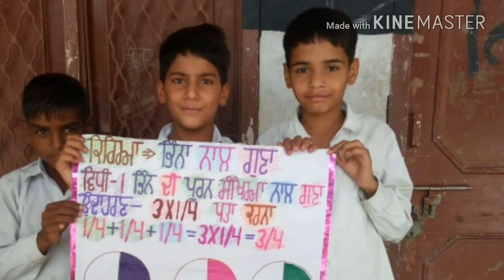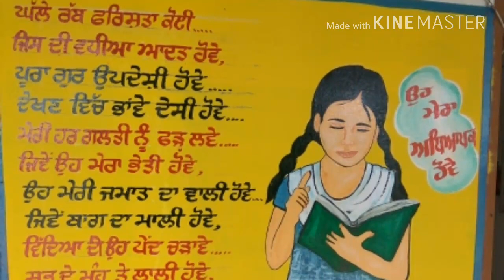Maths Fair at GSSS Talwan Jalandhar